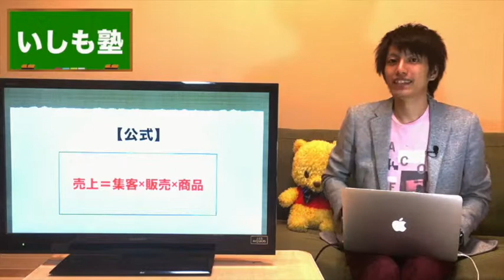ネットビジネスでお金を稼ぐには？会社員が副業で稼ぐ方法の根本法則を大公開！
《LINE@登録で３大特典＆限定情報をお届けします》

【３大特典】３つの限定特典プレゼント
１．【実話】普通の会社員がどうやって脱サラもして月収100万円達成できたのか？PDFプレゼント！
２．ネットビジネス初心者のための教科書！
３．アナタが成功するためのオンライン相談会(２時間)

月収を副業で稼ぐ付加価値戦略入門～個人で大企業に負けないビジネスができる方法とは

ネットビジネス初心者は最初は何やるべきか最初から語ってみた

【ネットビジネス×仕組み化】労働から抜け出す唯一の方法

副業で初心者会社員でも稼げる！元副業禁止サラリーマンの僕がおすすめする理由

【Q&A】なぜ副業経験のない初心者の会社員でもお金を稼げるのでしょうか？

ネットビジネス後発組でも副業でお金を稼ぎ始めたほうがいい理由

1992年生まれ、石川県出身。
田舎に暮らしていると全然情報も入ってこないし、挑戦しようにも怪しいと足踏みしている人が同僚や友人に多かったので、まずは自分が行動して大丈夫なことを示したい想いでネットビジネスへ参入。
副業開始後1年半後に副業最高月収49万円を稼ぎ、ブラック部署の配置転換を蹴って脱サラ。
今では社会人、学生、主婦、フリーター。いろんな人に副業の可能性を伝え、稼げるようになるまで徹底指導をしている。